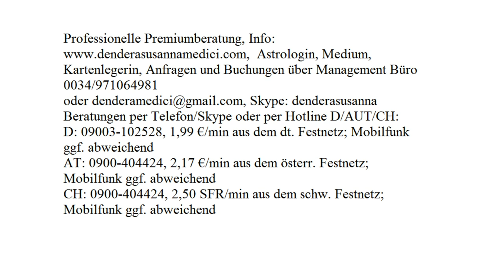Himmelsbotschaft: 12.10.2017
Astrologische Beratung: 250.-€/h
Mediale Beratung: 250.-€/h
Kartenlegen: 100.-€/h
Alternativ:
Hotline:
Bankverbindung:
Banco Sabadell
IBAN: ES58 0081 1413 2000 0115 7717
BIC: BSABESBB
Inhaber: Dendera Susanna Medici
Buchungen und Anfragen über das Management Büro:
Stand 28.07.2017